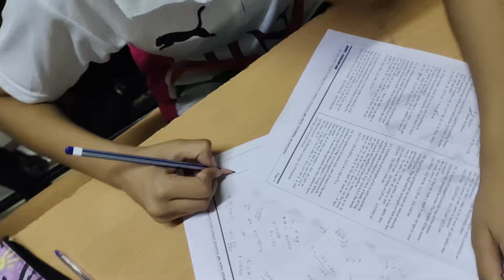2th Weekly OMR Test of NEET/RUHS/AIIMS/RPVT Offline Batch